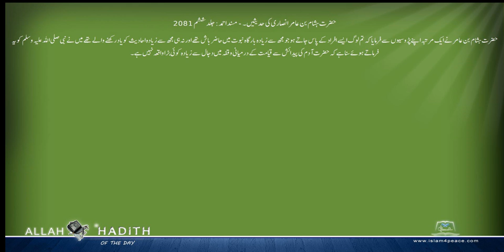حضرت ہشام بن عامر انصاری کی حدیثیں ۔ Musnad Ahmed Urdu مسند احمد اردو